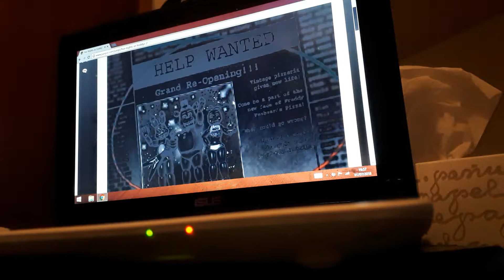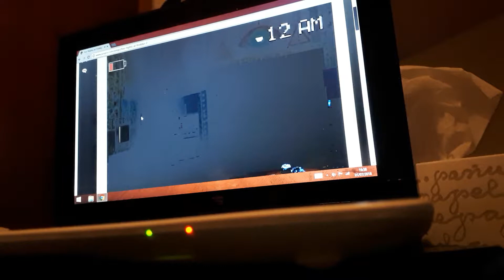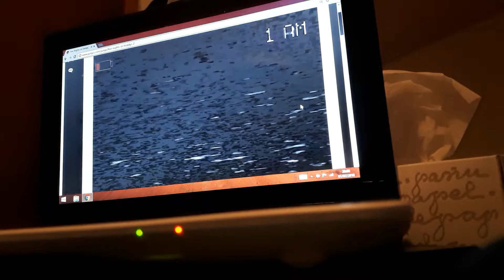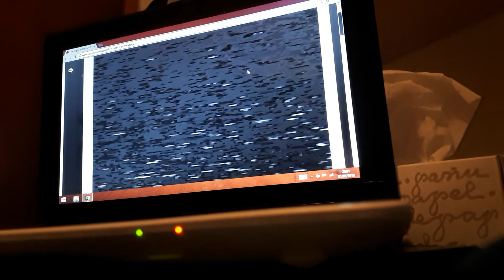¡¡FIVE NIGHTS AT FREDDYS 2 EN PC!!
¡Hola! Hoy os voy a presentar five nights at freddys 2 en pc, la verdad me a asustado los escrimers de toy bonny toy chica y muchos mas. Si no estas suscrito a que esperas y hazlo ya para formar parte de esta familia

Canal secundario: JOSE MANUEL ANTON VEGA

Titulo del video anterior: Partido España vs Russia (ADIOS MUNDIAL) *LLORO*

Cosas que hago en mi canal:
Directos de la mayor copia de gta
Unboxings
Resumenes de partidos

*Dejadme en los comentarios quien creeis que va a ganar el Mundial*

(Ayer no subi directo porque no me dio tiempo)